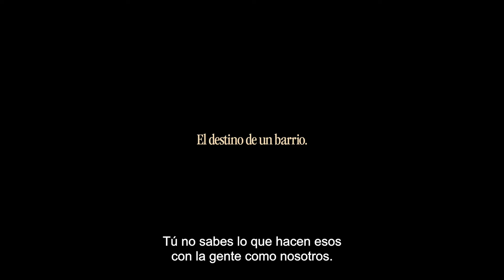El 47 - Tráiler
El 47 - Tráiler Oficial (2024)

Sinopsis: Harto de que el Ayuntamiento de Barcelona sostuviera que el transporte público no podía llegar al barrio de Torre Baró porque las calles eran demasiado estrechas e inseguras, Manolo Vital, uno de sus vecinos y conductor de autobús de la TMB, se propuso demostrar, al volante de ‘EL 47’, que las autoridades se equivocaban.

Dirección: Marcel Barrena
Reparto: Eduard Fernández, Clara Segura, Zoe Bonafonte, Carlos Cuevas, Salva Reina, Betsy Túrnez, Oscar de la Fuente...